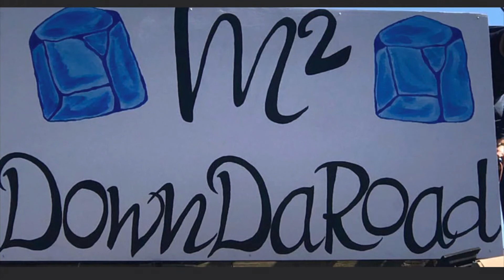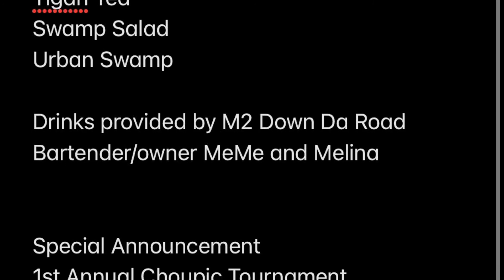Drink Dat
Big Purr and Modie on another adventure trying different drinks and various bars today we stopped at M2 in Chackbay, Louisiana

Tigah Tea
Swamp Salad
Urban Swamp

Don’t forget to Drink Dat!